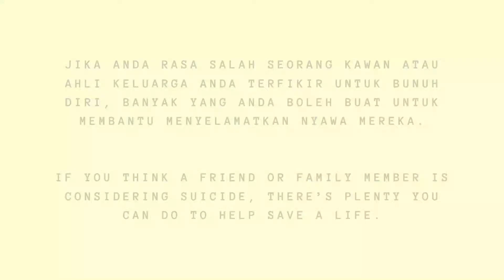Pencegahan Bunuh Diri | Consultant Talk Ep2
🟡 Hari Pencegahan Bunuh Diri 2020 🟡

Jika anda mengenali rakan atau ahli keluarga yang pernah berkongsi hasrat untuk bunuh diri, itu adalah petanda yang serius dan perlu intervensi.

Tonton video ini untuk lebih memahami mereka sebelum menilai. Kadangkala kita hanya perlu menjadi pendengar yang baik untuk mereka. Mari kita hapuskan stigma terhadap bunuh diri dan didik diri kita.

Bantu dan pujuk mereka untuk mendapatkan bantuan psikiatri di mana-mana hospital atau di ANDORRA Hospital.

Dan jika anda memerlukan sokong emosi dan perlukan seseorang untuk ada bersama anda di saat genting, boleh hubungi:

☎ Talian KASIH ➡ 15999
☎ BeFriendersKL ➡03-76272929